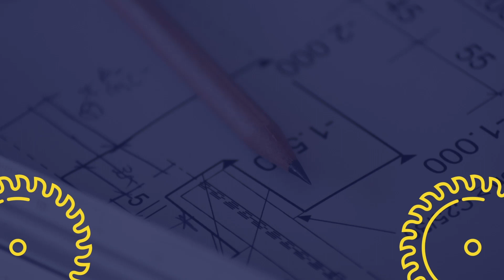Don't pay for consulting untill... | Contractor Cuts Podcast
When is it the right time to pay for consulting for your contracting company?

⭐️Interested in getting business coaching from the hosts of Contractor Cuts?

YT Shorts ➡︎ @ContractorCutsClips

➡︎Apple: Contractor Cuts on Apple Podcasts
➡︎Spotify: Contractor Cuts | Podcast on Spotify

⏰ Timecodes ⏰
0:00 Deciding When to Get Consulting
6:27 Business Growth Coaching and Consulting Services
18:57 Navigating Business Growth and Transition
23:06 Transitioning to Project Management
33:53 Strategies for Hiring and Managing Employees

Our mission is to bridge the gap between education and technology for contractors to build the best businesses they possibly can.